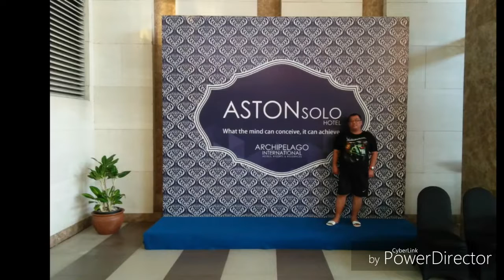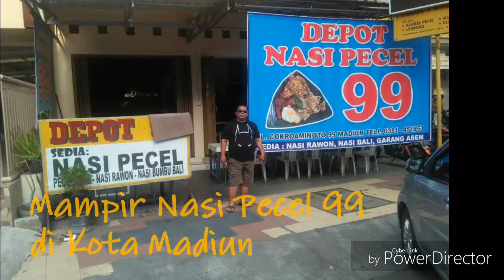RIKE ANDI WIJAYA | BENGAWAN SOLO TENGLENG PAK MANTO PASAR KLEWER TIMLO SASTRO BAKSO ALEX GUDEG LIWET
Nasi liwet adalah nasi gurih (dimasak dengan kelapa) mirip nasi uduk, yang disajikan dengan sayur labu siam, suwiran ayam dan areh(bubur gurih dari kelapa).